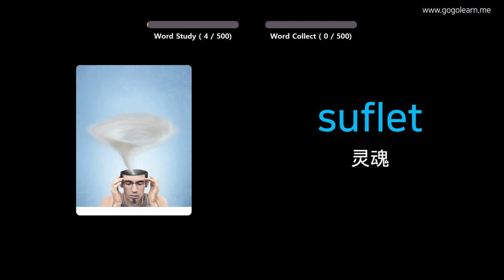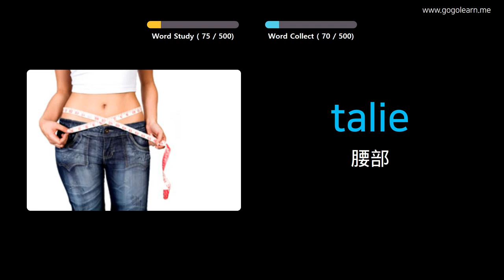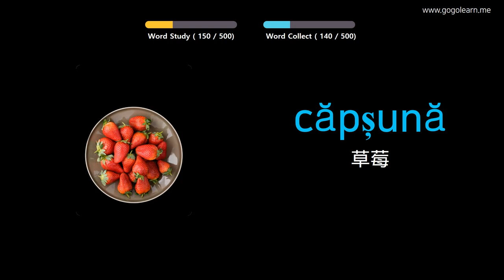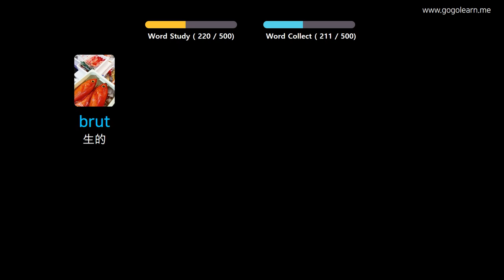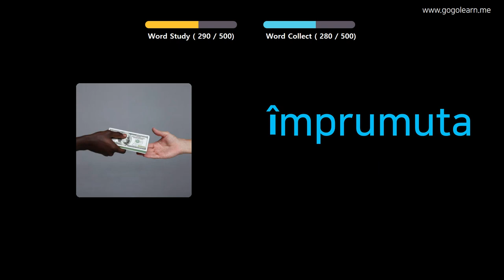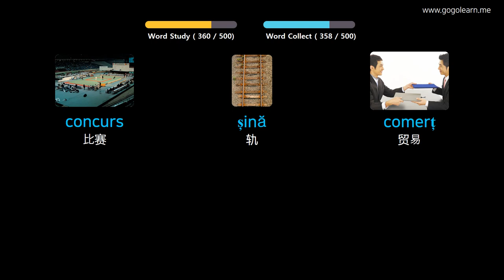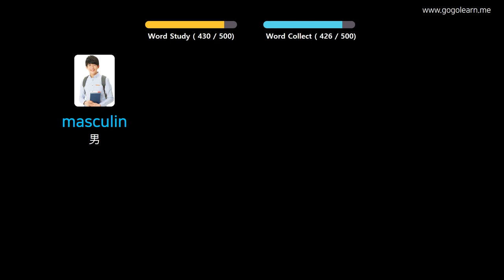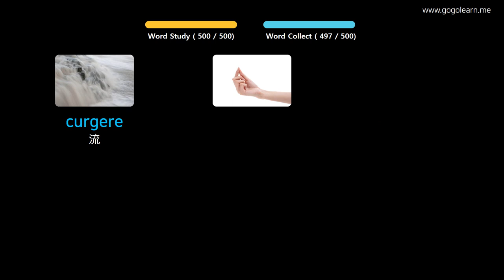通过图片学习罗马尼亚语|罗马尼亚语词汇基础中学 | Golearn